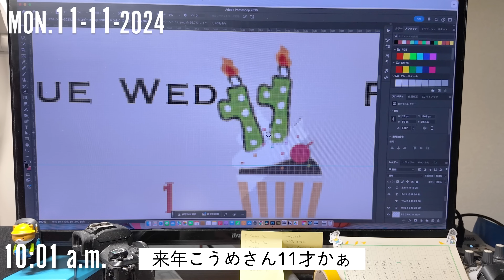［密着］老犬フレンチブルドッグと暮らす夫婦の和やかな日常 vlog #26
犬の手作りご飯のトッピングサプリにいつも使っているのは、こちらのブログ記事にまとめました。
【完全版】犬のサプリ症状の改善を目指すおすすめベスト10

「うめのみ│犬と暮らしと料理と…」とは
vlogスタイルでフレンチブルドッグこうめさんとの暮らしぶりや、犬の手作りご飯の動画を毎週土曜20時に更新しています。

届けて頂いた感想メッセージは、動画やブログ、各種SNSなどで紹介させて頂くことがあります♪

The dog ’s name is Koume
I am japanese.
The comment translates it and can read.

【こうめさんプロフィール】
なまえ：うめもと こうめ（平仮名で「こうめ」です）
お誕生日：2014年1月4日生まれ
うちの子記念日：2014年3月15日にお迎えしました
性別：女子

いつもこのチャンネルの継続を応援していだき、どうもありがとうございます。
はじめての人でも見やすいように、10年ひと区切りとして過去の動画とライブ配信のアーカイブは、メンバーシップ限定または限定公開動画にしました。
メンバーシップにご登録いただくと、ささやかな近況などもお届けしています。

犬と暮らして10年 買ってよかった愛用品をご紹介します

フォント
やまフォント